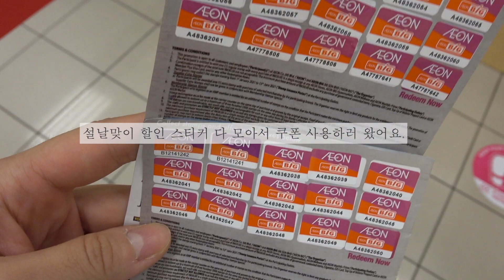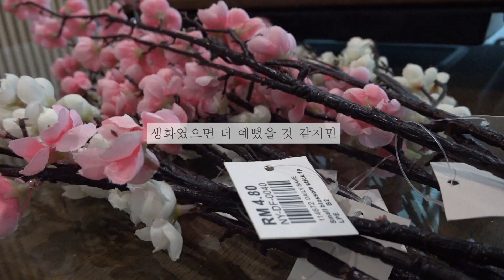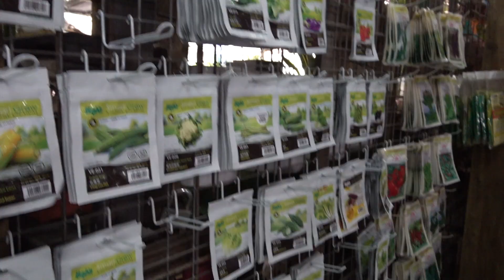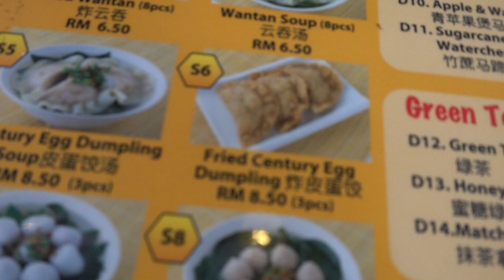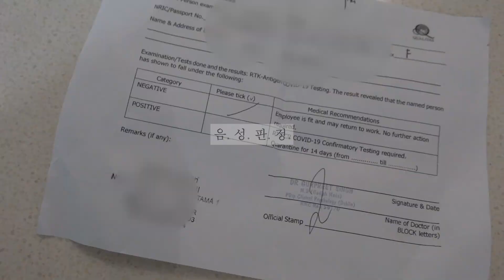Malaysia Vlog | 2021 CNY Home Deco | Nursery Shopping | Planting | Grocery Shopping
🎵 Music_Intro.